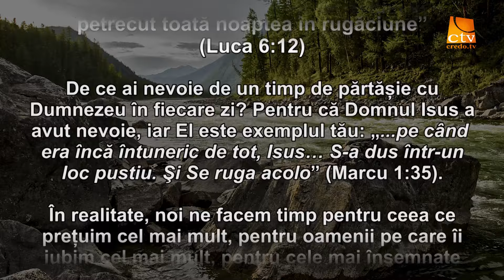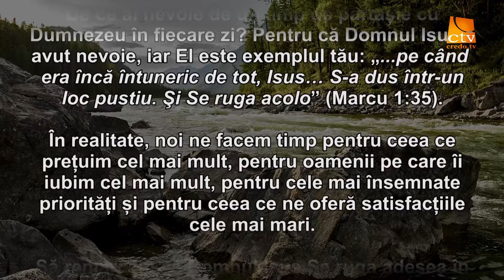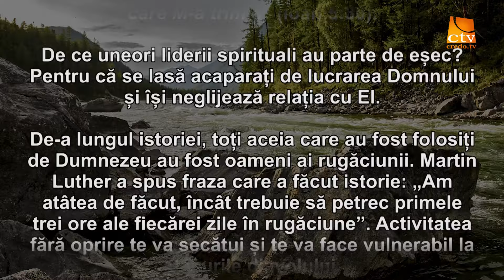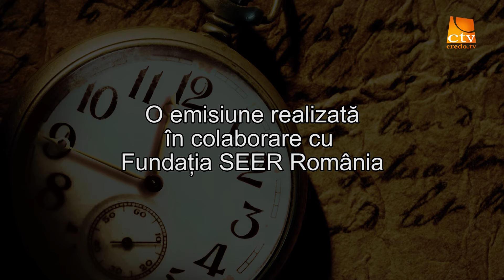Cuvantul Lui Dumnezeu pentru Astazi - 03.09.2016